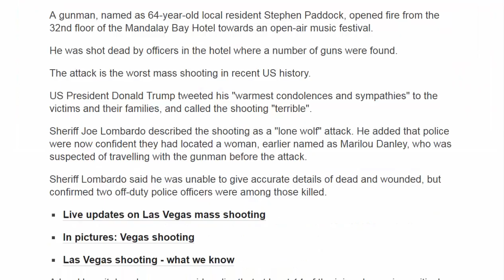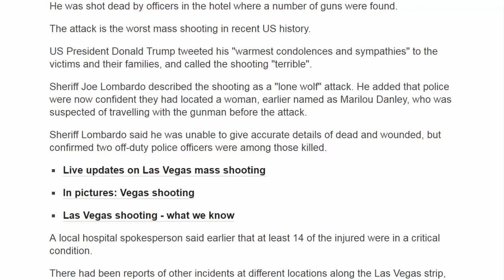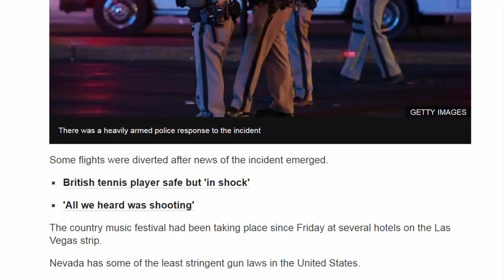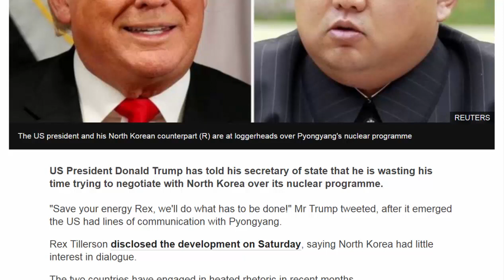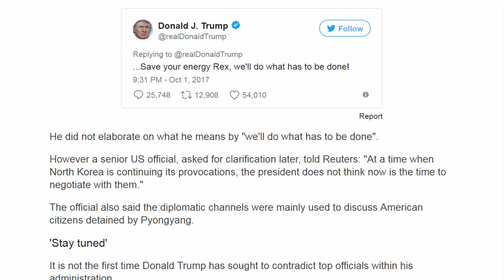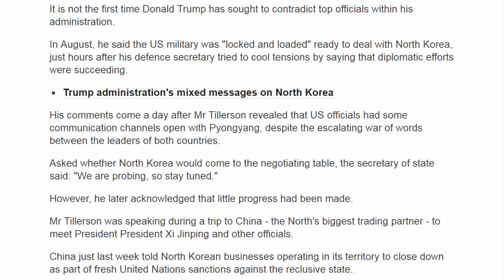American News - Las Vegas shooting: 50 people killed in Mandalay Bay attack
At least 50 people have been killed and another 200 have been wounded in a mass shooting at a Las Vegas concert.
A gunman, named as 64-year-old local resident Stephen Paddock, opened fire from the 32nd floor of the Mandalay Bay Hotel towards an open-air music festival.
He was shot dead by officers in the hotel where a number of guns were found.
The attack is the worst mass shooting in recent US history.
US President Donald Trump tweeted his "warmest condolences and sympathies" to the victims and their families, and called the shooting "terrible".
Sheriff Joe Lombardo described the shooting as a "lone wolf" attack. He added that police were now confident they had located a woman, earlier named as Marilou Danley, who was suspected of travelling with the gunman before the attack.
Sheriff Lombardo said he was unable to give accurate details of dead and wounded, but confirmed two off-duty police officers were among those killed.
A local hospital spokesperson said earlier that at least 14 of the injured were in a critical condition.
There had been reports of other incidents at different locations along the Las Vegas strip, but police said those reports were false.
Witnesses reported that hundreds of shots were fired.
Hundreds of people fled the scene and the sound of what appeared to be prolonged automatic gunfire could be heard on videos posted on social media.
Many hotels on the Las Vegas strip close to the scene remained on police lockdown and parts of Las Vegas Boulevard were shut.
People sheltered in hotels, restaurants and at Las Vegas McCarran airport.
A witness, Mike Thompson from London, told the BBC that he saw people running in total panic.
"One man had blood all over him and that's when I knew something was seriously wrong.
"People were running and there was chaos."
Some flights were diverted after news of the incident emerged.
The country music festival had been taking place since Friday at several hotels on the Las Vegas strip.
Nevada has some of the least stringent gun laws in the United States.
People are allowed to carry weapons and do not have to register themselves as a gun-owner.
Background checks are done when people buy guns, but they are also allowed to sell them privately.